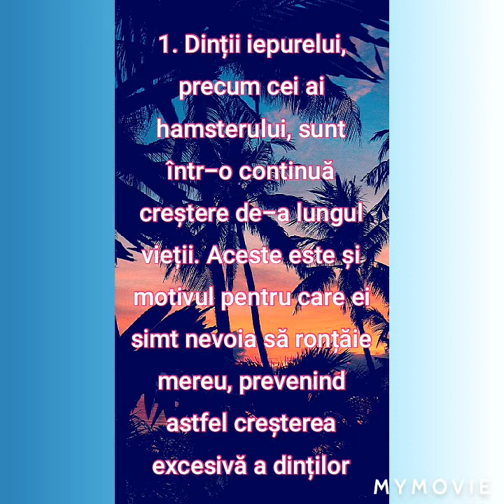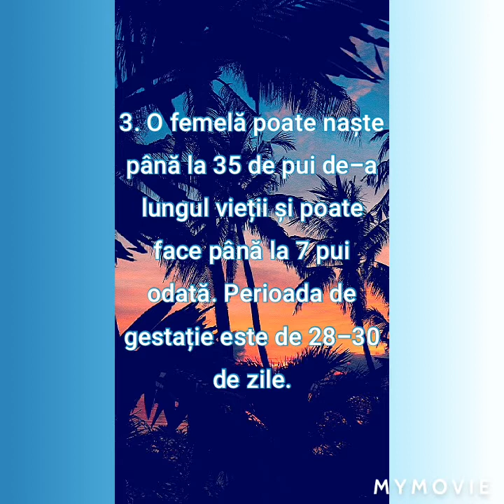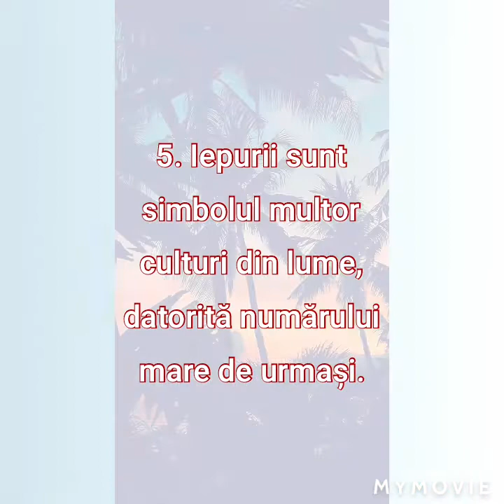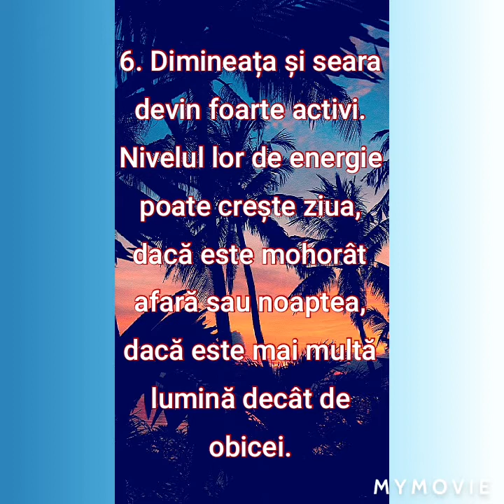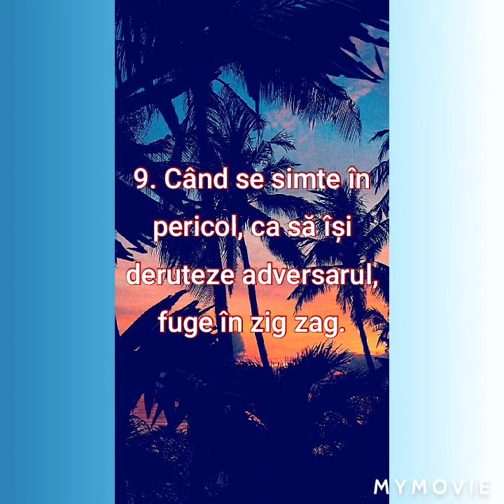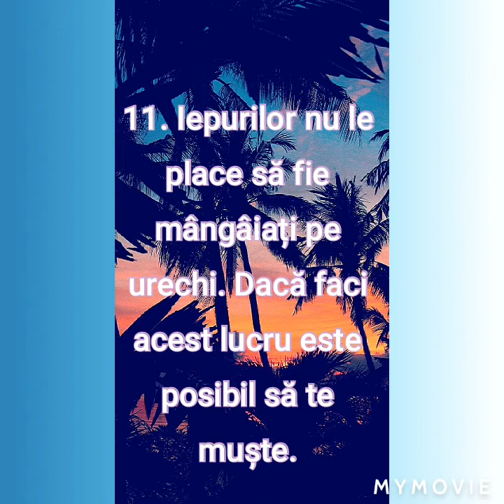11𝑳𝒖𝒄𝒓𝒖𝒓𝒊 𝒅𝒆𝒔𝒑𝒓𝒆 𝒊𝒆𝒑𝒖𝒓𝒊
𝑰𝒏 𝒂𝒄𝒆𝒔𝒕 𝒗𝒊𝒅𝒆𝒐 𝒗𝒆𝒕𝒊 𝒂𝒇𝒍𝒂 11𝒍𝒖𝒄𝒓𝒖𝒓𝒊 𝒅𝒆𝒔𝒑𝒓𝒆 𝒊𝒆𝒑𝒖𝒓𝒊.